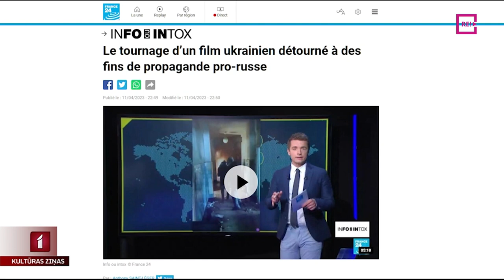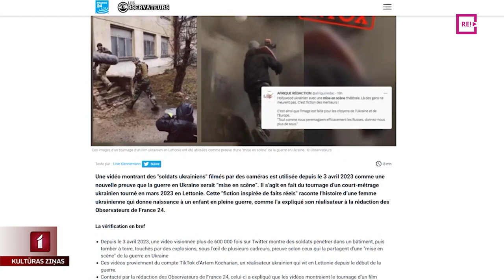Kremļa propagandisti izmanto Latvijā topošas filmas fragmentus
Kultūras ziņās jau vēstījām par Latvijā topošu ukraiņu autoru filmu. Tā stāsta par jaunu sievieti un viņas attiecībām kara laikā. Diemžēl filmas veidotāji ir saskarušies ar patiešām neģēlīgu rīcību. Viņu darba materiāli, kā arī Kultūras ziņu sižeta fragmenti ir izmantoti Kremļa propagandā, lai nomelnotu Ukrainas armiju. Vairāk stāsta Jānis Lācis.